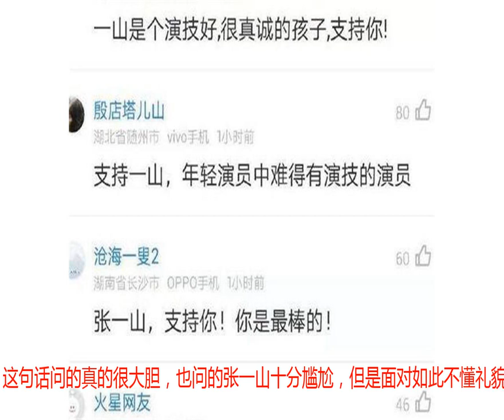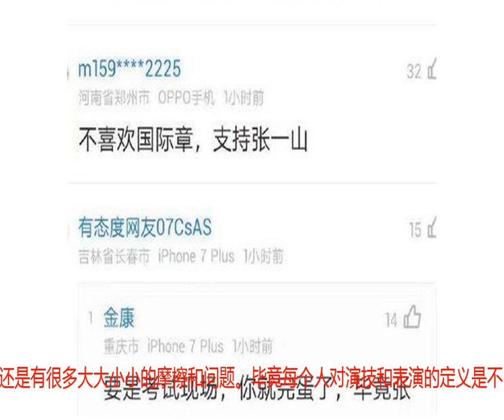章子怡质问张一山“你懂不懂戏”，张一山的回答亮了，网友：漂亮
娱乐圈一直都是一个比较混乱的地方，都是一个圈子里面的，很多明星都会打感情牌，像前一段时间出道名气不小的范丞丞，不过自己的才华占这很大部分的因素，其次就是机会了，所以范丞丞还是很幸运的，这是打感情牌的一种，其次就是参杂一些个人的情感，这就很复杂了，不过每个人价值观不一样，所以都很难说，很多时候我们这些吃瓜群众也要选择性的听取。最近一段时间比较火的综艺节目《我就是演员》就多次被点名，作为导师的章子怡也是众人议论的焦点，她公开质问张一山“懂不懂戏”，此话一出很多网友就不淡定了。《我就是演员》开播也有很长一段时间了，张国立担任推荐人，章子怡、徐峥、吴秀波担任常驻演技导师。节目以演技为视角，演员们进行演技对决，凭实力获得大导演认可，与导师在影视化里切磋演技。作为一档新型的综艺节目，这种明星之间的对决还是很受观众喜爱的，很多演技受质疑的明星也会来此证明自己。近期，有网友爆料章子怡的种种令人不适的言语，说话十分大胆，让人意外。公然质问张一山“你懂不懂戏”，这句话问的真的很大胆，也问的张一山十分尴尬，但是面对如此不懂礼貌的问题，张一山也不是吃素的，直接回到：我最起码懂得如何尊重别人。面对如此不留情面的